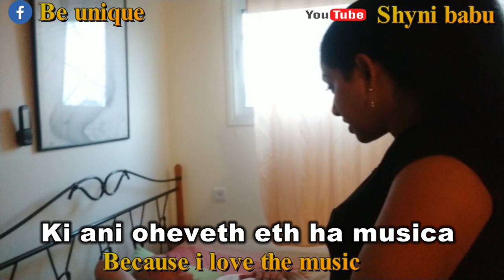Morning conversation part 2....session 2 with the employer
An useful session for a caregiver in Israel